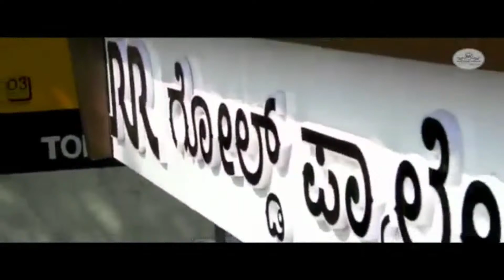VAJRAMUNI BOYES VS H T M LIONS | DAY 10 | 🔴 ARAKALGUD CHAMPIONS LEAGUE | 2021